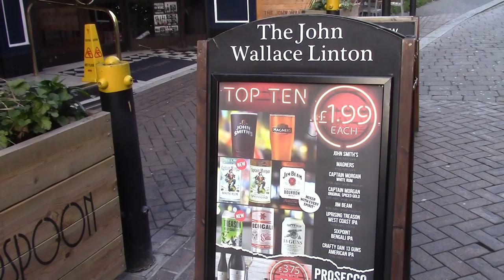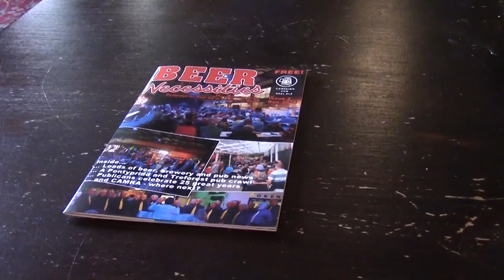Last Newport of the Year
Your standard early start and your standard festive pubs. Mostly drank Fine Ales. Enjoyed it.